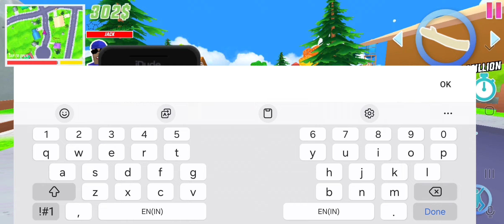The New Update of Dude Theft Wars and stealing the Tank from the Military Base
This video will help everyone to know the new update of Dude Theft Wars.